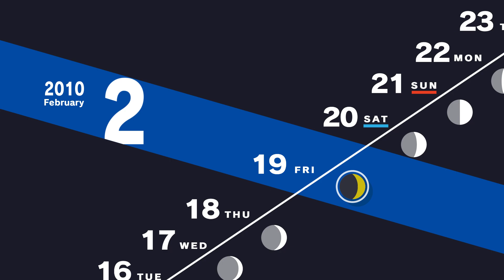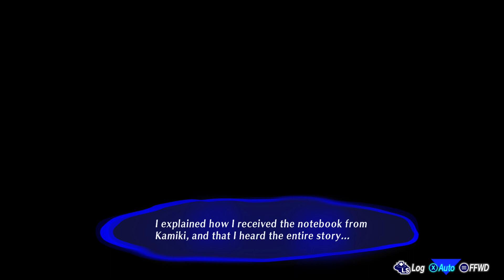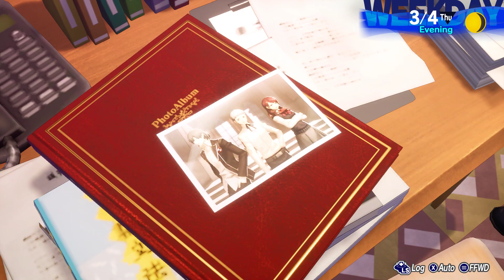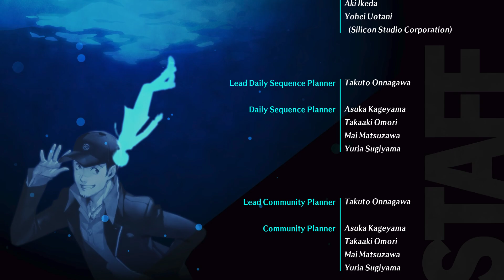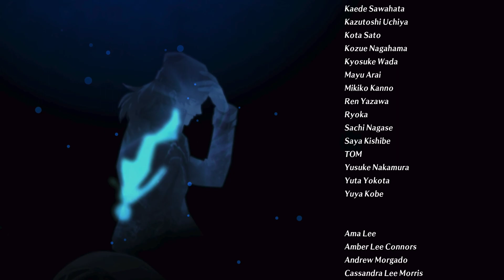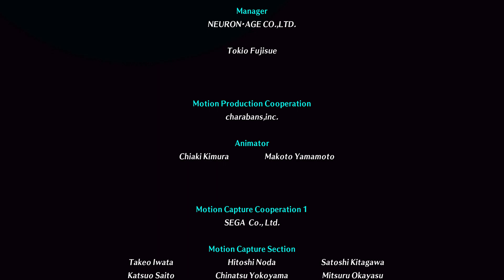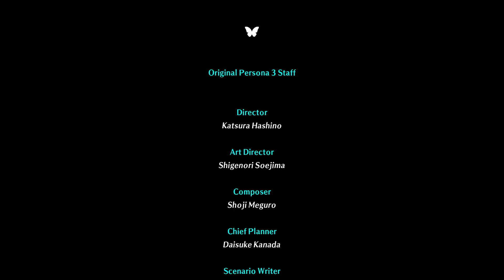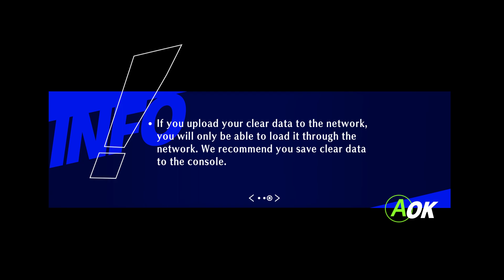Persona 3 Reload | Victory (but at what costs?!!) Finale Part 2 of 2 | Gameplay 29 | No Commentary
Title: Persona 3 Reload
Developer: ATLUS
Publisher: SEGA